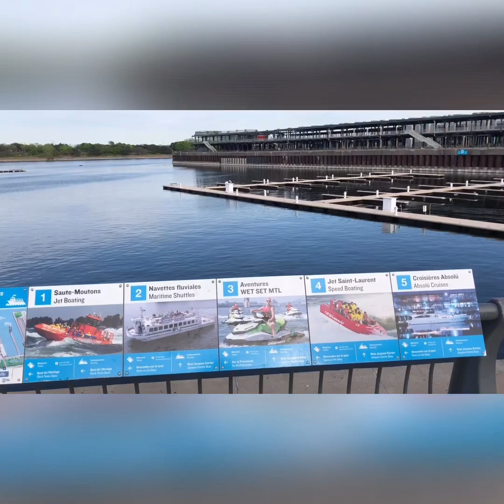زرت أقدم مكان The old port of Montreal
This place is the oldest in Montreal. I like it so much that I want you to see it.